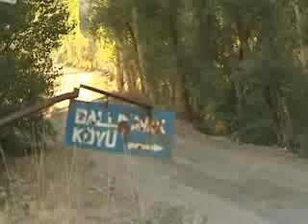Hüseyin ve Hayal Fakir- Dostum Malatyam com